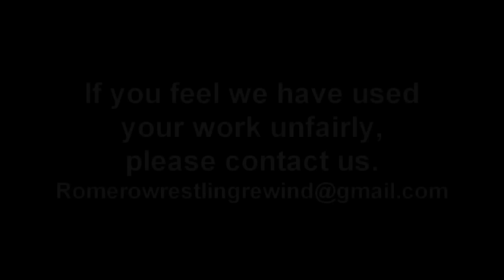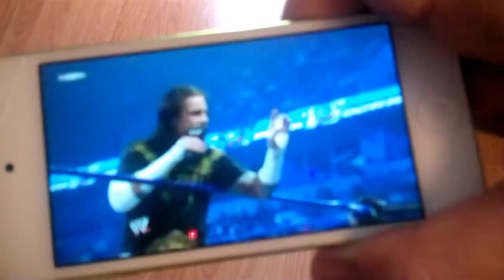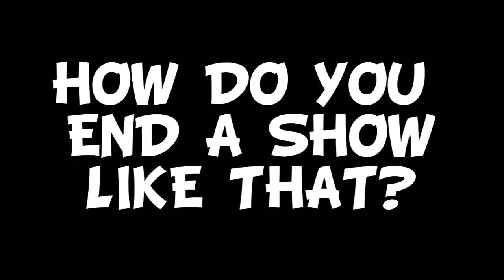Wrestling Rewind: Victory Road 2011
Zac goes over the first TNA ppv on Wrestling Rewind. It's an infamous one, but can it be redeemed to fit on his esteemed dvd shelf?